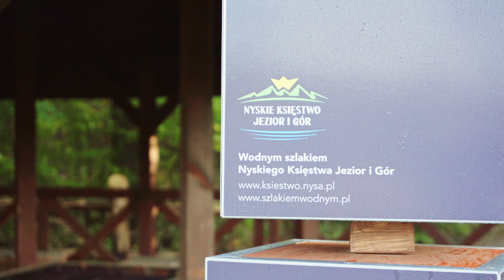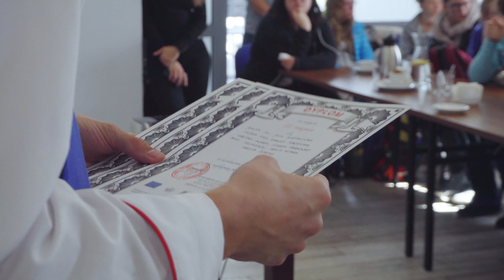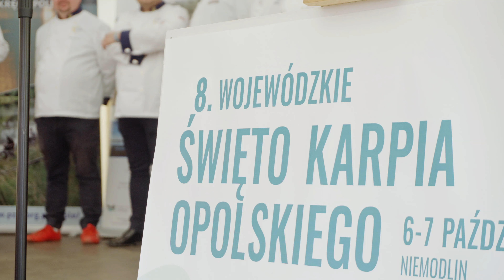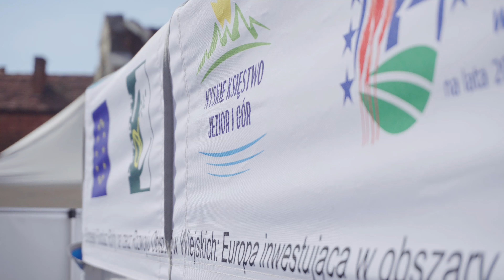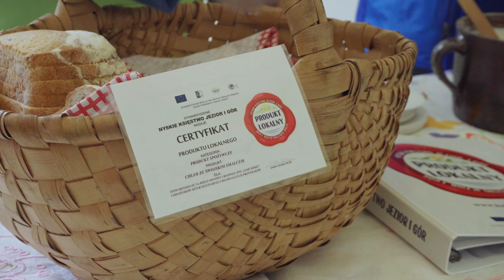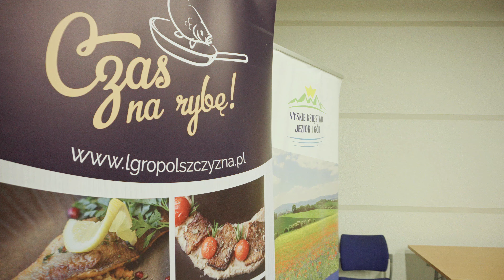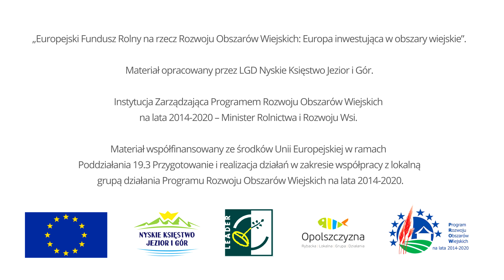Operacja "Czas na rybę" - oj działo się działo